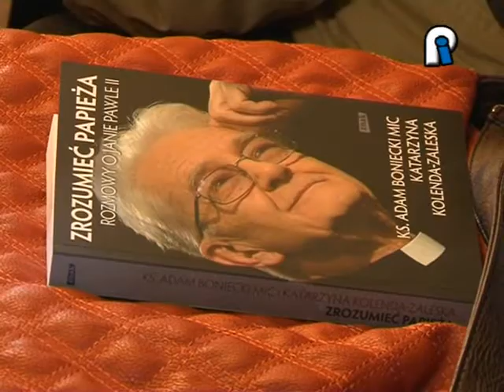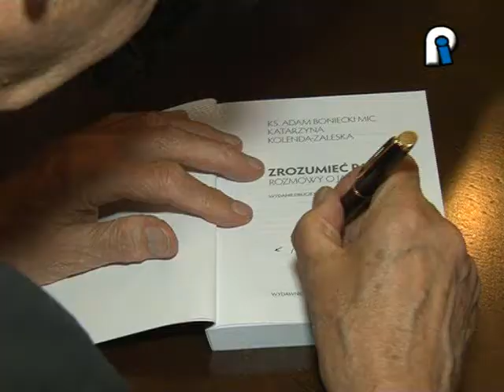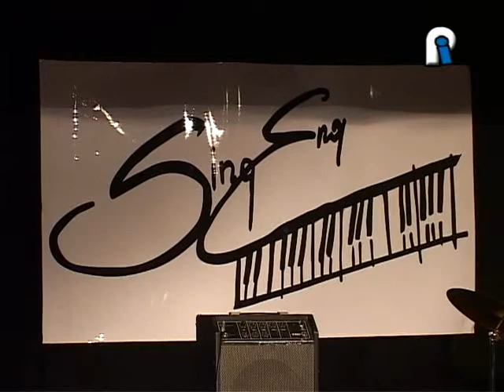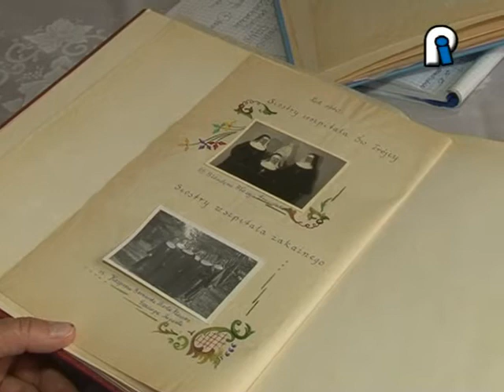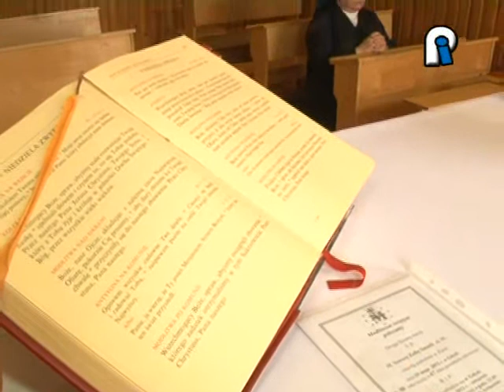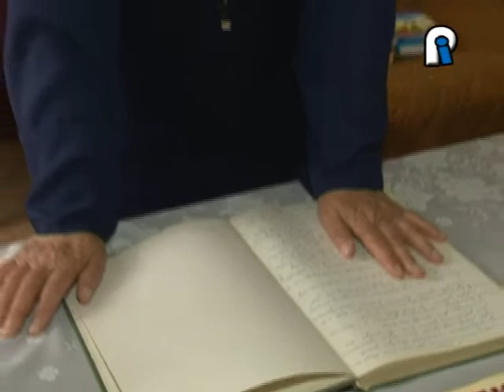15.06.2012 TV Piotrków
"Informacje Piotrkowskie" to program informacyjny, w którym poruszamy ważne sprawy z życia Piotrkowa Trybunalskiego. Oprócz wiadomości, podawanych w formie krótkiego dziennika, w programie można znaleźć publicystykę, kulturę i informacje sportowe. Główne wydanie „Informacji Piotrkowskich" emitowane jest w telewizji kablowej UPC i Toya w poniedziałki, środy i piątki o godz. 17.15. Powtórki o 18.30, 20.30 i 22.00. Wszystkie wydania IP dostępne są również w internecie pod adresem lub na kanale YouTube pl. piotrkowTV .